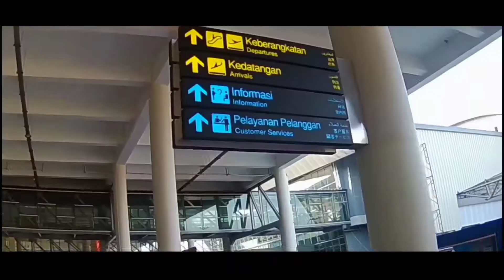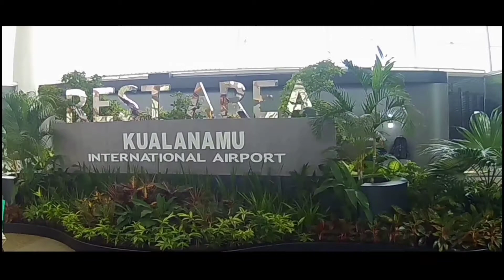SOLO TRAVELING | PERTAMA KALINYA KE BATAM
First time to batam
Dimulai dari sini semoga kedepannya bisa lebih jauh lagi bahkan ke luar negeri 😁

"Impian itu dimulai dari tindakan yang kecil"
Thank for you all